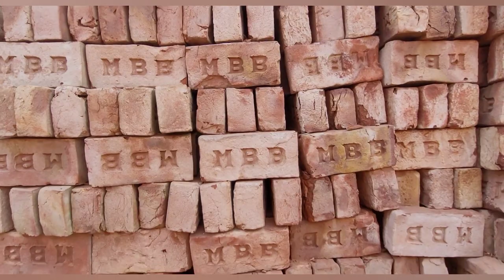খুব সহজে ইট ক্রয় করুন | Brick field in Bangladesh